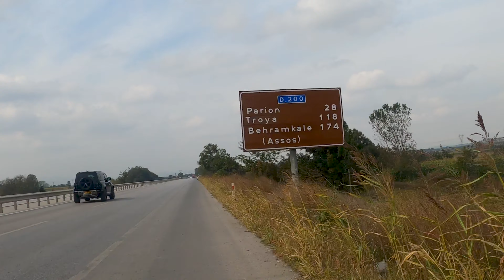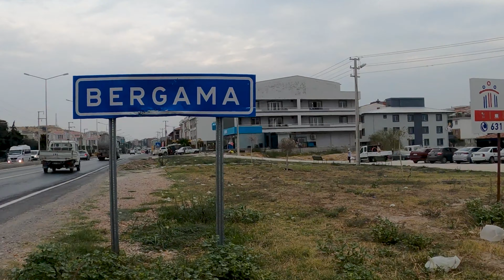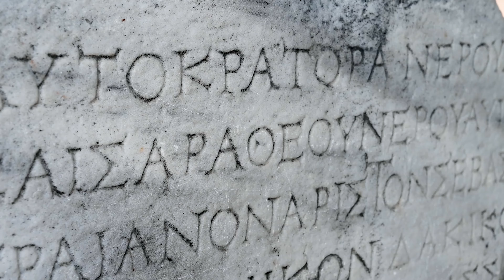#37 | TURQUIE : Je dors dans une cité antique (Troie Pergame) |Voyage à vélo en Europe 2022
Après avoir quitté Istanbul, je reprends mon vélo pour continuer ma route en longeant la mer de Marmara.

Au menu dans cet épisode : la découverte de la mythique cité antique de Troie, son musée ultramoderne, l’impressionnante acropole de Pergame et bien sûr des rencontres !

Merci d'avoir vu cette vidéo ! Bisous ❤️

✘ Le matos qui nous accompagne partout :
   ➡  Le boîtier et son pote le micro : NIKON Z6 + RodeMicGo
   ➡  Les SSD tout terrain : sandisk extreme portable
   ➡  Le drone : Mavic air 2 DJI
   ➡  Les caméras embarquées : Gopro8
   ➡  Les sacoches : Ortlieb
   ➡  Tente : Vaude hogan ul 2p
   ➡  Les meilleurs pneus de vélo : Schwable marathon
   ➡ Les selles : SMP & Brooks